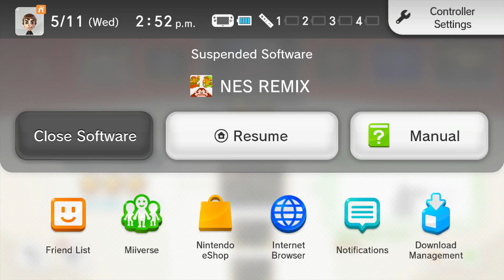NES Remix - Donkey Kong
Welcome to Donkey Kong